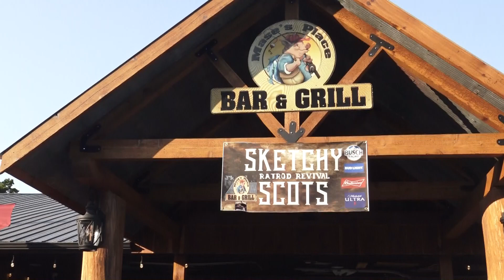2023 Sketchy Scots Ratrod Revival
Coverage of the burn outs at the 1stAnnual Sketchy Scots Ratrod Revival.

A great turnout for the first show and a lot of fun for everyone who came.